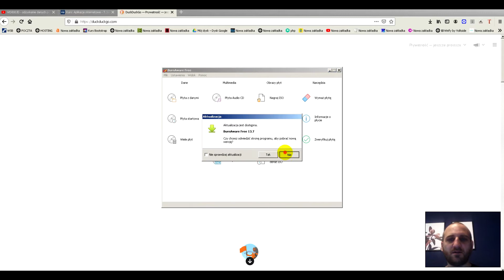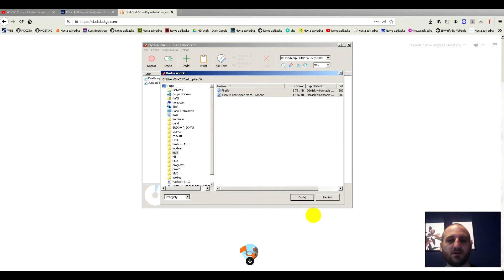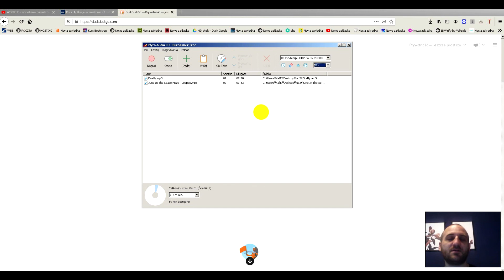Jak nagrać płytę audio do radia samochodowego?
Radyjka obsługujące czysty dzwięk audio to jeszcze norma, choć nie ukrywam, że większość ma także obsługę mp3. Ktoś mnie pytał jak poprawnie nagrać audio CD, dlatego powstał ten film. Ludzie mi się skarżyły, że nagrali CD, ale przerywa w radyjku... Jeśli chcesz się ze mną skontaktować: